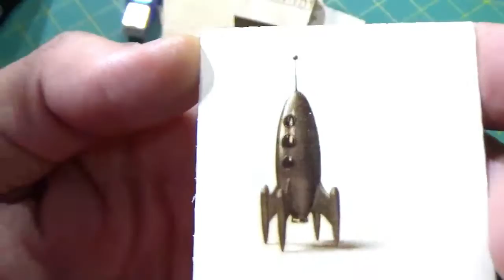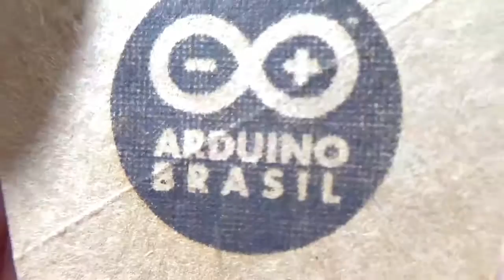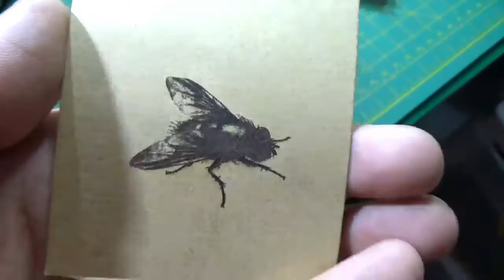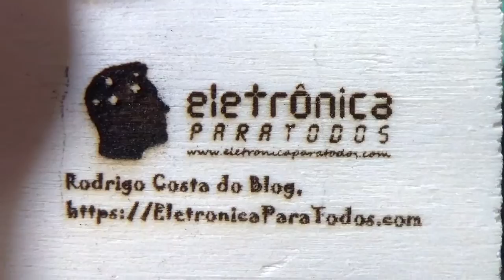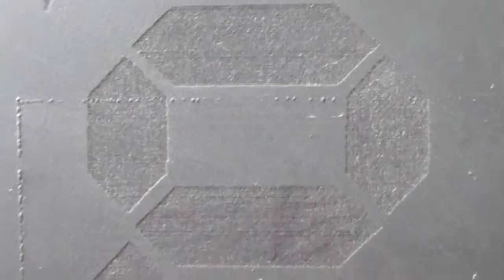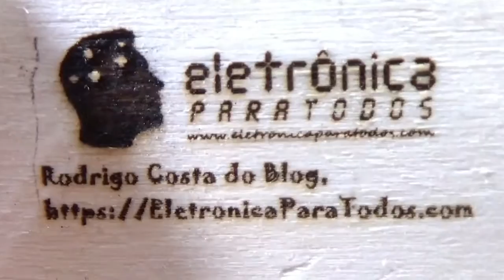VLOGÃO DA MADRUGADA #3: "SIMPLES REVIEW SOBRE A MINHA PSEUDO-PROFISSIONAL NEJE - GRAVADORA LASER 1W"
Fala Pessoal!

Neste video, ou melhor, neste Terceiro "VLOG", agora melhor chamado de "VLOGÃO"(risos), eu, Rodrigo Costa, mais uma vez nas altas horas da madrugada resolvo comentar sobre a adquirida "NEJE LASER ENGRAVER"! (e sua qualidade) o.O

Sim! Isso mesmo Pessoal...uma impressora que utiliza-se de LASER para GRAVAR materiais diversos (mas nem tão "diversos" assim não)...!

Esse não é um "REVIEW" sobre a máquina e muito menos uma "palavra final" sobre a "impressora"em si, MAS NA REALIDADE é um comentário MEU, ou melhor dizendo, MINHAS PRÓPRIAS impressões sobre a tal maquineta! ;)

Bora Assistir?!
CLICA EM PLAY e "Vombora"! ;)